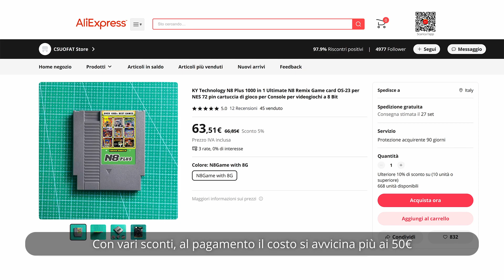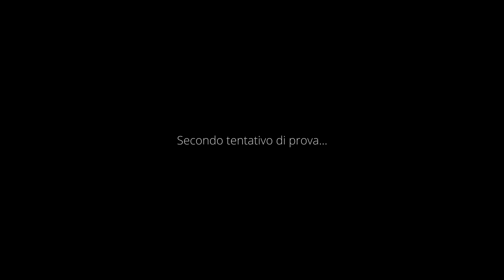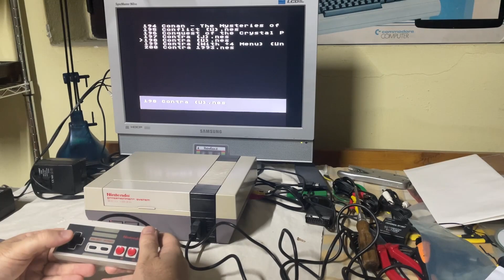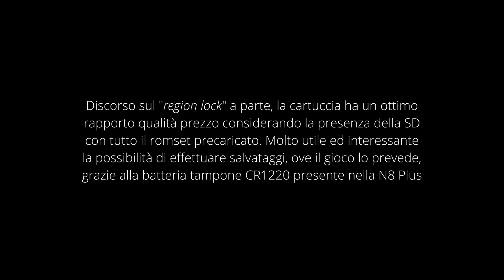Multicart N8 Plus for NES: sfruttare il Nintendo 8-bit a 360° (ITA)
Ennesima multicart By AliExpress. Questa N8 Plus per l'8-bit di casa Nintendo ha un ottimo rapporto qualità prezzo: poco più di 50€ comprensiva di scheda SD con l'intero romset precaricato, oltre 1000 titoli compresi alcuni homebrew, in pratica l'intera libreria di giochi. Stra consigliata a chi vuole sfruttare a pieno questa fantastica console degli anni '80.

ATTENZIONE: questa multicart NON funziona su macchina PAL; per poterla usare bisogna rendere il nostro NES universale (region free) attraverso una semplice modifica da eseguire su un chip custom all'interno della console (vedi link sottostante). Non necessita di gran manualità ne saldature; si impiega più tempo ad aprire e richiudere la console che fare la modifica stessa!